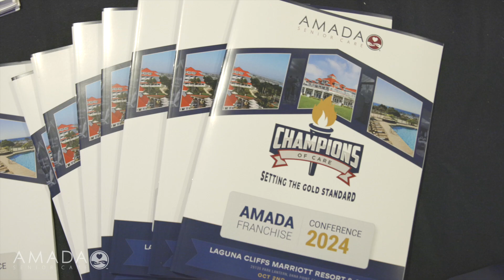Amada Senior Care's 2024 Annual Conference Highlights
Experience the best moments from the Amada Senior Care 2024 Annual Conference in beautiful Dana Point, California! This event brought together all of our franchise partners for an incredible few days of collaboration, learning, and celebration.

Whether you're a seasoned expert or new to the Amada family, the opportunities at this event empower every partner to elevate their success. Explore the powerful connections and innovative ideas that came to life at the 2024 conference—a place where success stories are built and the future of senior care takes shape.

YouTube Chapters 📖
0:00 Intro to annual conference
00:08 Amada conference benefits
01:06 Sessions & Key Takeaways
01:55 Celebrating Success
02:14 Thank You to Our Franchise Partners

About Amada Senior Care:
Amada Senior Care is a top-tier provider of non-medical in-home senior care services. Our mission is to improve the quality of life for seniors through personalized care, companionship, and assistance with daily tasks. We are America's trusted resource in caregiving & long-term care insurance claim advocacy.